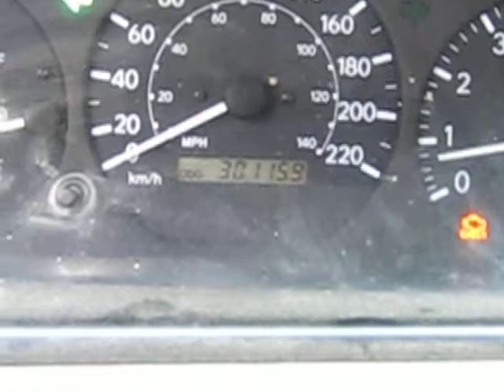my toyota camery 98 hits 300000kms!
my 1998 toyato camery goes over 300000kms awesome.Then i get into accident at work and its a write off! haha.